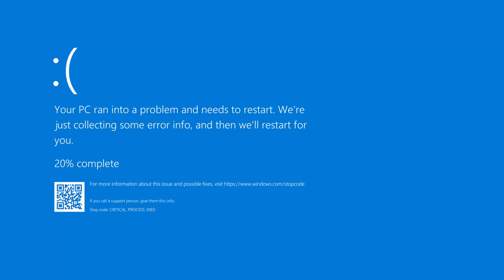Basic Computer Troubleshooting Technique ng mga I.T/Technician.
Ang Troubleshooting skills ang isa sa pinaka importanteng skills na dapat matutunan (Para sakin ha) kapag ang linya ng Trabaho mo ay may kinalaman sa IT. Ex. Technical Support, IT Staff, system Admin, system engineer, MIS or Computer Technician ETC. In fact isa ito sa mga task na hindi nawawala sa karamihan ng mga IT professionals. PERO What if sabihin ko sayo na hindi mo kailangan grumaduate sa ano mang IT courses para matutunan ang basic PC troubleshooting? Alam ko naman na hindi lahat ng viewers and subscribers ko dito ay may mga background sa IT, That’s why ginawa ko tong video na to para mas maka relate ang lahat.

Sound Track:
Title: Hedge Your Bets
Artist: TrackTribe

Title: Riffs For Days
Artist: TrackTribe